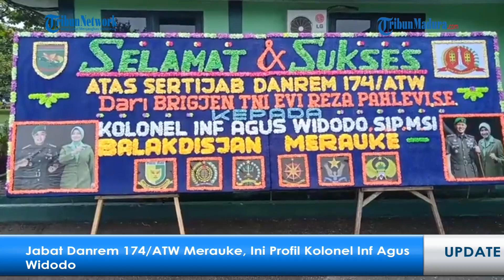Jabat Danrem 174/ATW Merauke, Ini Profil Kolonel Inf Agus Widodo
MERAUKE – Kolonel Inf Agus Widodo, tiba di Markas Komando Korem 174/ATW Merauke usai melakukan upacara serah terima jabatan di Kodam Cenderawasih, Sabtu (4/2/2023).

Kolonel inf Agus Widodo, Lahir di Kabupaten Bojonegoro, Jawa Timur pada 17 Januari 1974. Perwira lulusan Akademi Militer (AKMIL) Tahun 1995 dari kecabangan Infanteri.